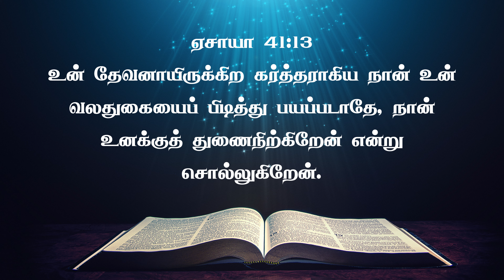தனிமை உணர்வு மாற ஜெபம் | PRAYER VIDEO | JasJemi